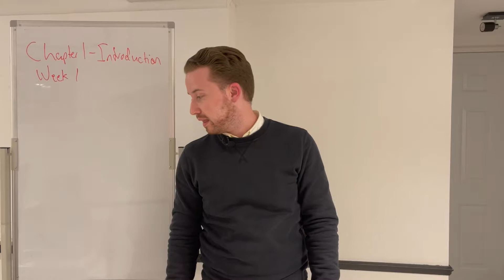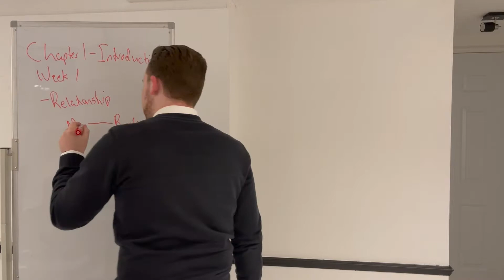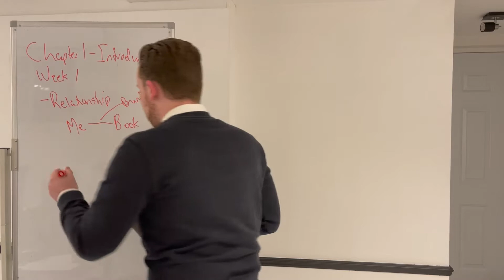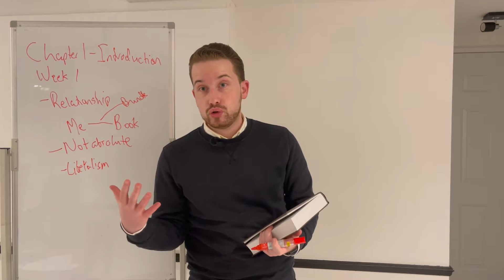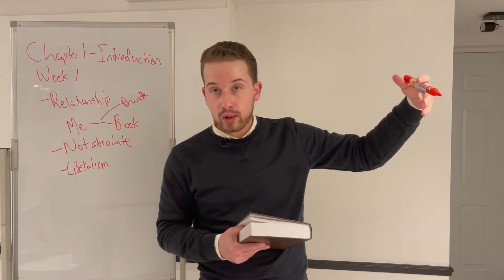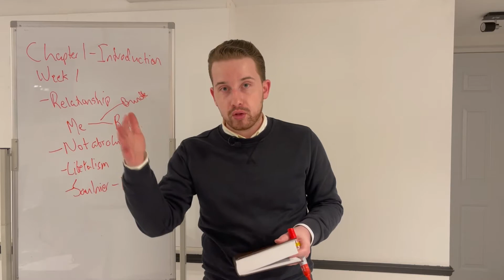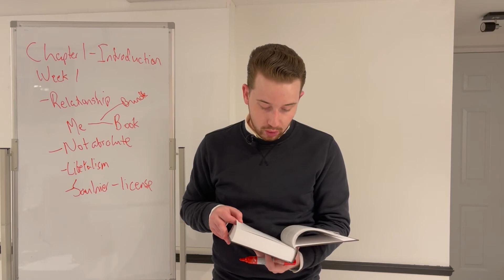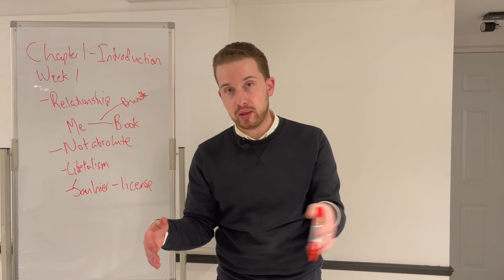Introduction to Canadian Property Law (Chapter 1)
This is the lecture for the first week.